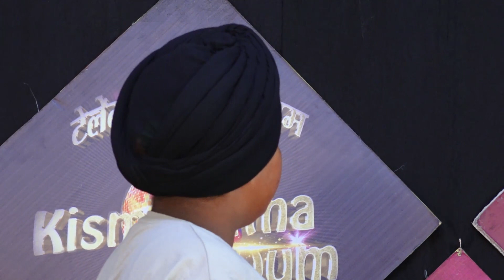JASMANPREET l KISME KITNA HAI DUM | KKHD TV SHOW | SEASON - 9 | SEMI FINALE | RAIKOT